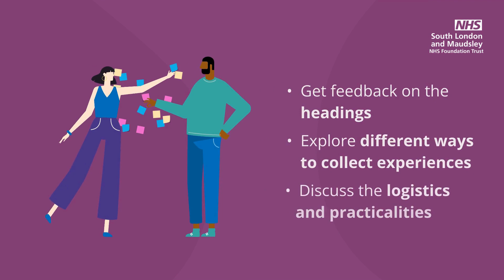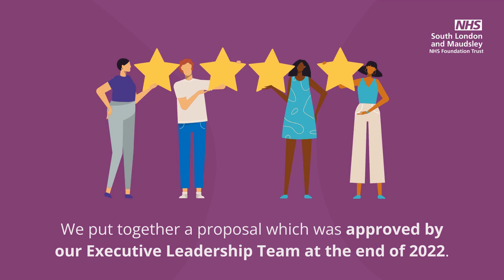Listening to Our Community: Insights from the Patient Stories Project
Our strategy has been built on the feedback of hundreds of staff, service users, carers and partners with the support of many community organisations.

The Patient Stories project was one of the recommendations from our public engagement and aims to develop experience measures which would allow us to understand if people who use our services felt the strategy was making a difference to their care.